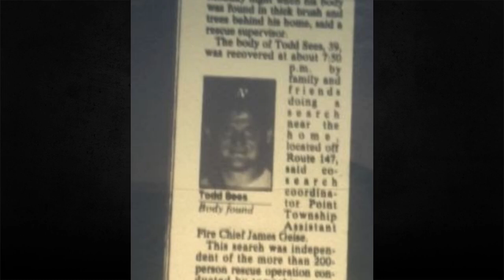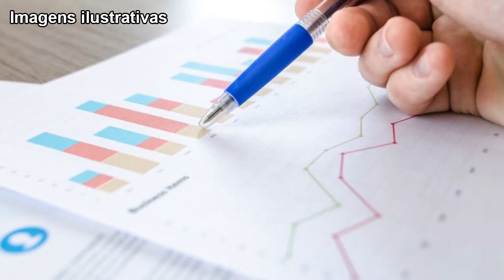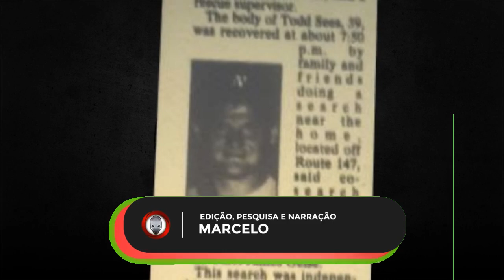O Misterioso Desaparecimento de Todd Sees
Em 2002, Todd Sees sai da sua casa na cadeia de montanhas Montour, na Pensilvânia, dirigindo seu quadriciclo. Estranhamente, no dia seguinte, ele foi encontrado morto em condições muito estranhas.